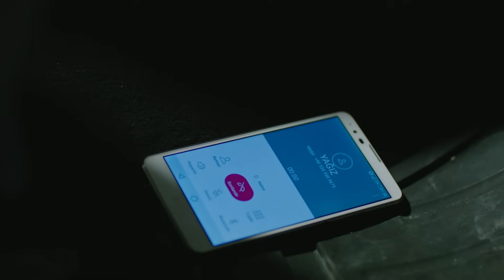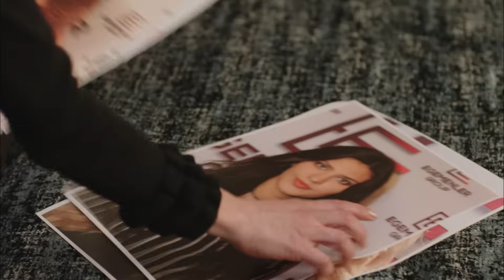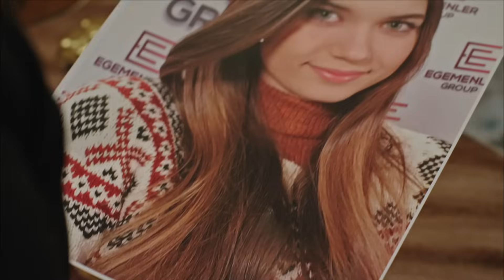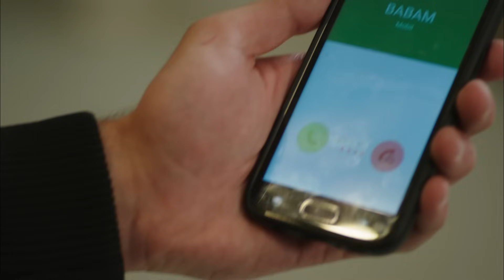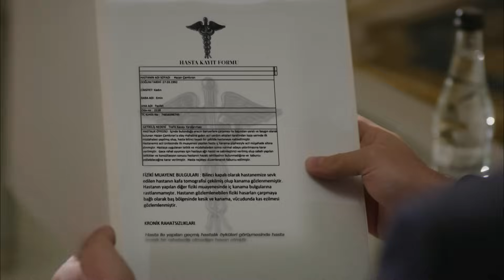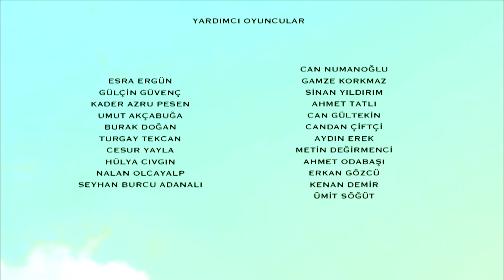La Señora Fazilet y Sus Hijas Capítulo 7 (Audio Español)